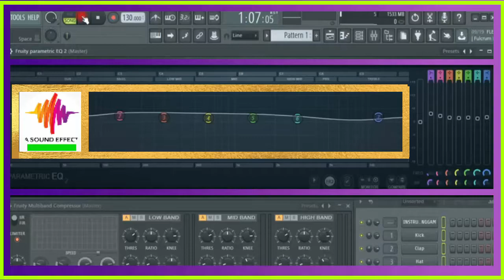sound effect FIRE